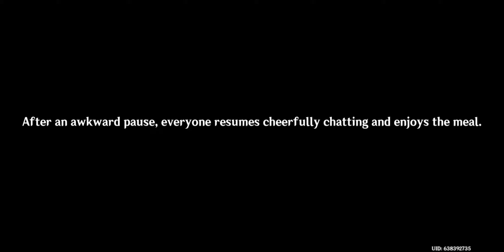genshin impact:Aphros Delos Chapter:The Spindrift Shall Never Return to the Sea Speech and Etiquette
genshin impact:Aphros Delos Chapter :Act I: The Spindrift Shall Never Return to the Sea Speech and Etiquette complete walkthrough